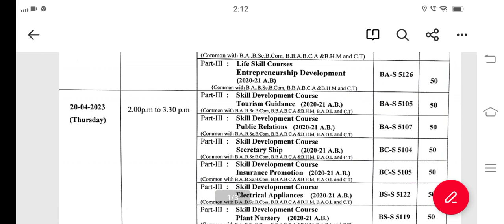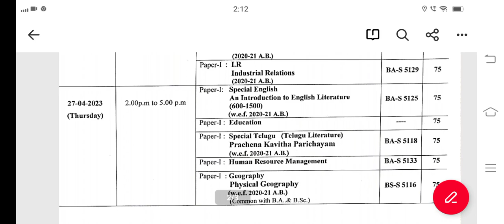Andhra university Degree 1st Year 1st sem Exam Timetable 2023| AU degree 1st semester Exams Apr 2023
Andhra university  Degree 1st semester Exam Timetable 2023 || AU degree 1st sem Exams timetable
AU degree exams
AU degree 1st year exams
degree 1st semester exam date 2023
degree exam time table 2023
Andhra  university degree exam time table 2023
Andhra university  Degree 1st Year 1st sem Exam Timetable 2023| AU degree 1st sem Exams